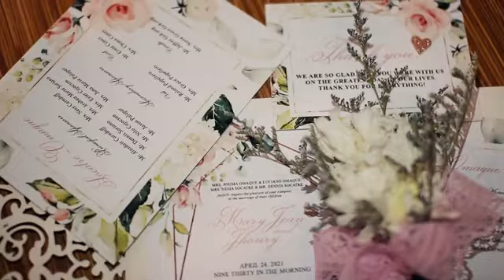VLG29 NEWLYWED'S JHONRY@MARYJEAN[04-24-21]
Hai🙌Hello!
WelCome to MyGG Vlog!
Sana matulongan niyo akong umangat ang channel ko,at sana mag enjoy kayu sa mga videos ko
At sna wag niyo kalimutan mag Subscribes and click natification bell🕭